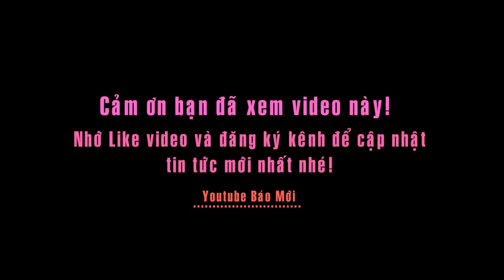Những điều cần biết khi trồng cây ăn thịt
Trong quá trình tiêu hóa con vật, cây sẽ thải ra một số chất có hại. Những chất đó dùng để tiêu hóa con vật mà cây đã “ăn thịt” nên cần oxy.
Vì thế, lượng ôxy thải ra không nhiều như cây thực vật quang hợp bình thường. Chất mà “cây ăn thịt” thải ra trong quá trình tiêu hoá, tuỳ theo từng loại côn trùng mà nó ăn vào, có cả chất lạ (trong đó có chất có hại cho con người).
Tùy cơ địa của từng người mà có thể có bị dị ứng hay không khi tiếp xúc với những chất lạ đó. Tất nhiên trong quá trình tiêu hóa côn trùng – tùy loại, cây sẽ thải ra một chất gây ảnh hưởng đến môi trường, nhất là khi để trong nhà.
Còn mùi hương: Cơ địa của từng người dễ dị ứng với các mùi hương lạ. Những người không “chịu” được hương, phấn cây sẽ bị dị ứng ngứa khắp người. Vì vậy, khi chọn mua những loại “cây ăn thịt”, người dân cần tìm hiểu rõ nguồn gốc và tác dụng của nó với môi trường, sức khỏe con người, đừng bị vẻ đẹp của “cây ăn thịt” đánh lừa… mắt nhìn.